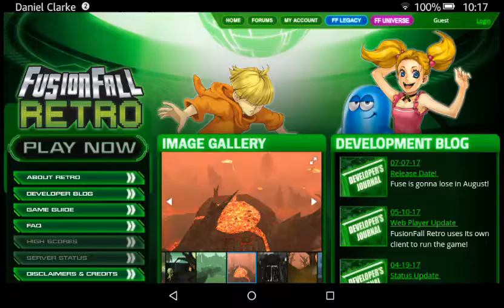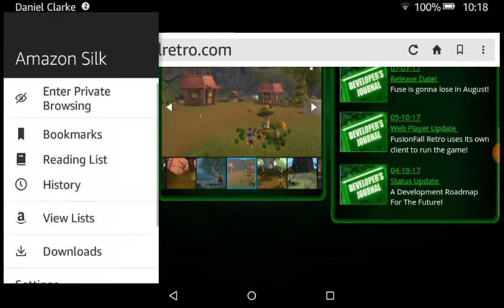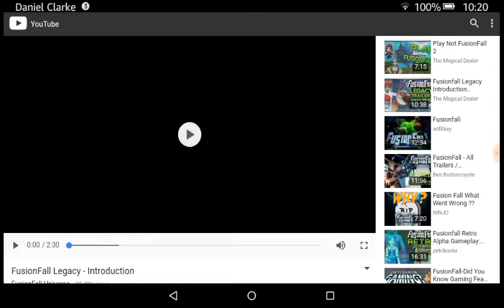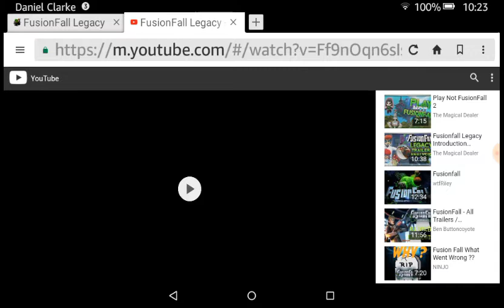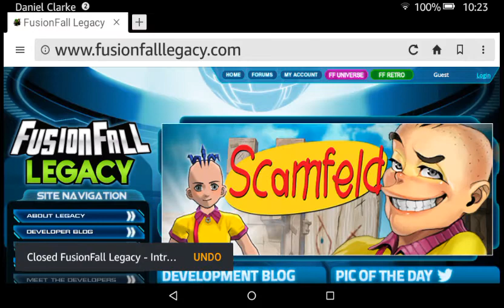Fusionfall coming very SOON!!!! and new intro for F.L